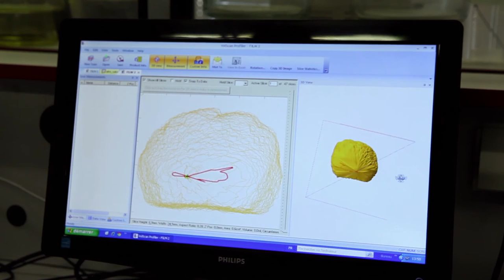Le plateau FRECE : un outil de formation et de recherche - AgroParisTech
Dans ce reportage découvrez le plateau Francilien d'études céréalières (FRECE) situé sur le site d' AgroParisTech à Massy. Ce plateau technique est dédié à la filière céréalière.
Découvrez dans cette vidéo les étapes de la fabrication du pain avec son atelier baking.

Experts : Sophie Berland, Anne-Flore Monnet, Philippe Roussel
Réalisation et tournage : Clément Tomé